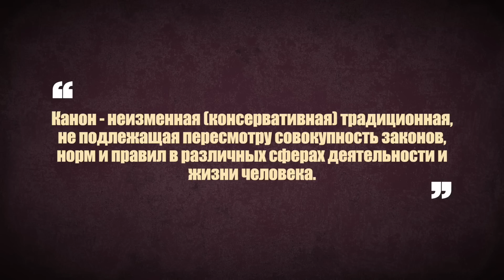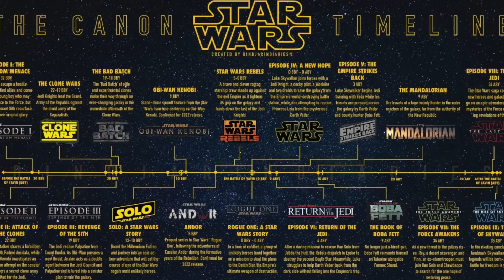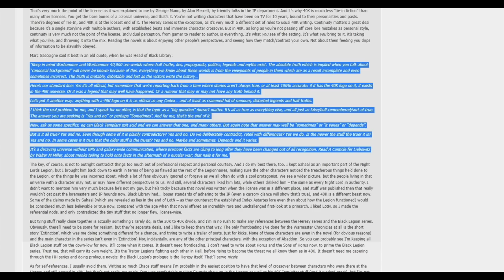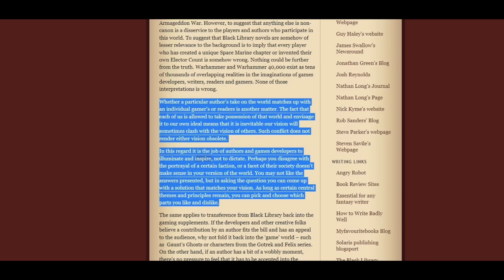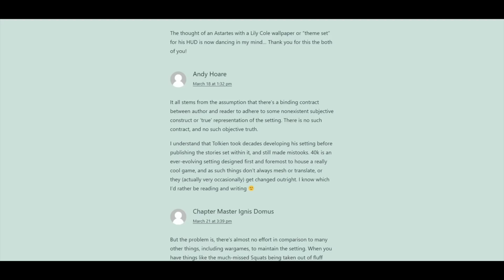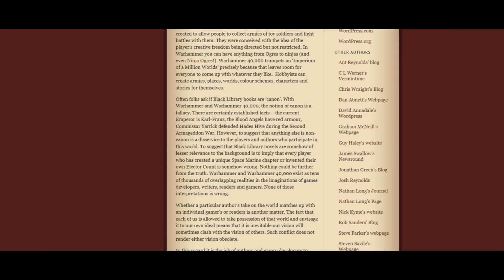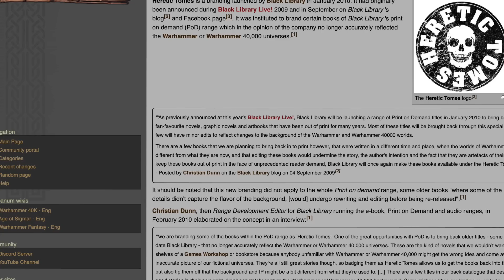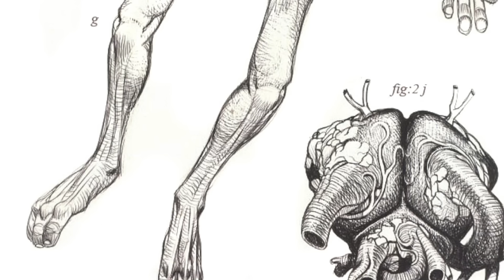Что есть "канон" в Warhammer? Не бэк, а срамота!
Мы расскажем вам о то, что считается каноном в Warhammer 40000, а что нет!
Все вопросы обсудим прямо сейчас!

Ну а что?
Переосмыслим: "Что нынче опиум для народа?" - хоббийный эскапизм!
На нем и сидим.

3) - на нашем сайте можно узнать ГОРАЗДО больше о вселенной Warhammer и настольные игры!